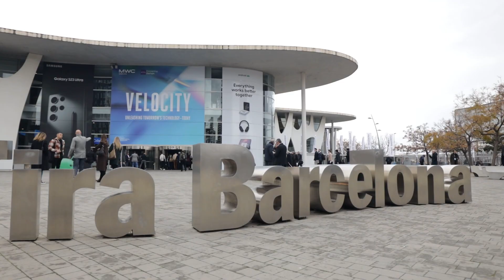Les startups Tunisiennes au MWC 2023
Quelques startups Tunisiennes au Mobile World Congress 2023